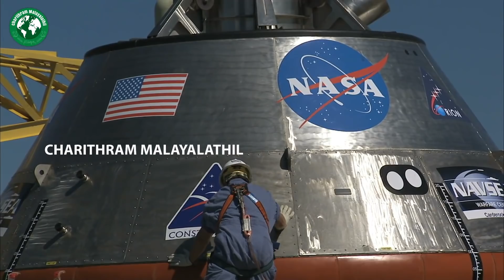അന്യഗ്രഹ ജീവികൾ ! ദുരൂഹതയുടെ ചുരുളഴിയുന്നു | Malayalam video | aliens Malayalam (anygraha jeevi)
NASA Malayalam video | aliens Malayalam (anygraha jeevi) | space malayalam video | charithram malayalathil | isro and nasa |